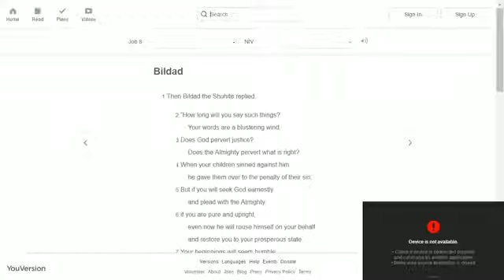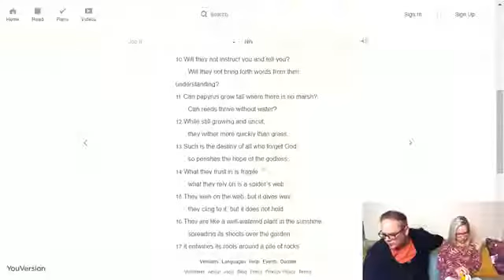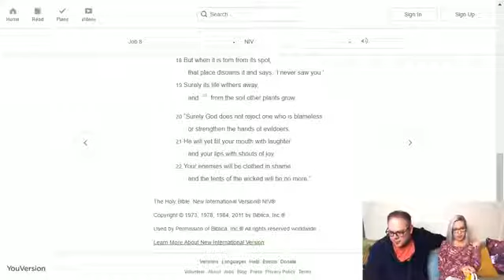SoG Job 8